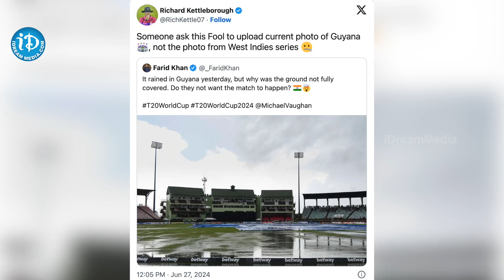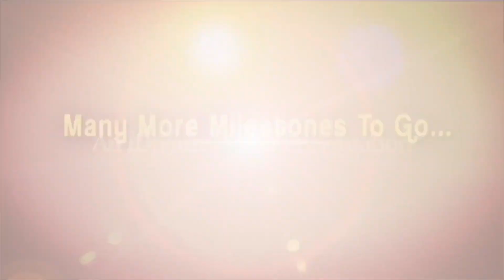పాకిస్థాన్ అభిమాని పై ఘాటుగా స్పందించిన అంపైర్.. | India vs England | Latest News | iDream Vizag